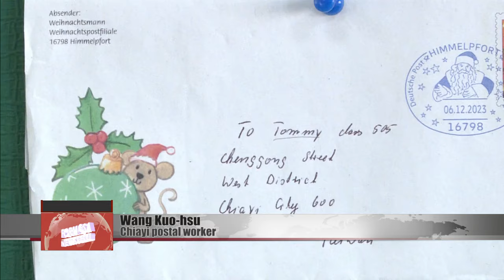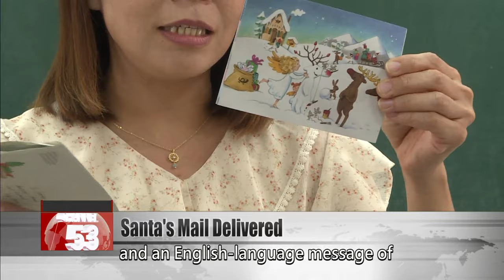Chiayi postal worker delivers Santa’s mail with incomplete address｜Taiwan News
Two weeks ago, a Chiayi post office received a surprise – a letter from Santa Claus himself, all the way from Germany. The envelope was addressed to “Chenggong Street,” with no street number listed. But the postal worker in charge went door to door, asking for intel about who the letter could be for. His detective work paid off and the letter was successfully delivered on Monday, to a child at Tatung Elementary School.

Wang Kuo-hsu
Chiayi postal worker
Chenggong Street only has about 100 numbers. It doesn’t go up to No. 505. I investigated for several days but got nothing. The letter had a special Santa Claus postmark. That really caught my eye, so I paid special attention to this letter.

Chen I-chen
Chiayi City Tatung Elementary School fifth grader
When I received this letter, I was very happy and so surprised. A big thank you to my teacher and to Mr. Postal Worker for bringing me this letter. This letter will be a great memory for me. I will definitely put it away for safekeeping.

The envelope contained colorful cards and an English-language message of good wishes from Santa. Every year before Christmas, children around the world write to Santa and hope for a reply. That wish has come true for one child in Chiayi, thanks to Santa’s helper at the local post office.